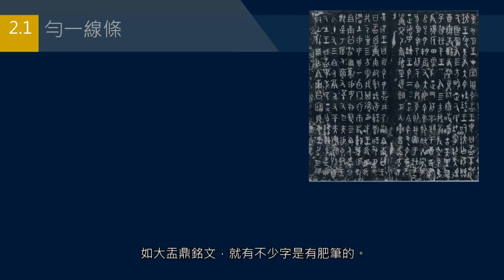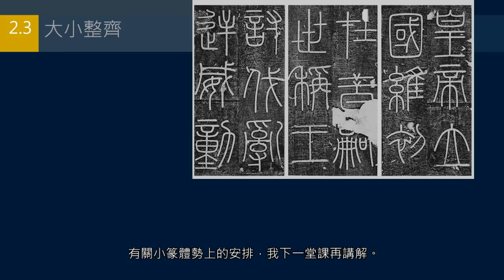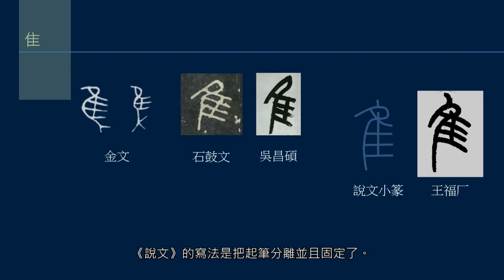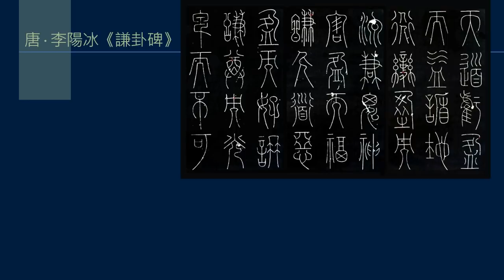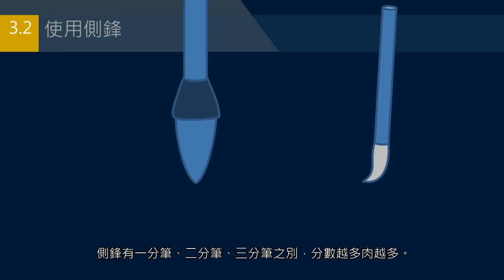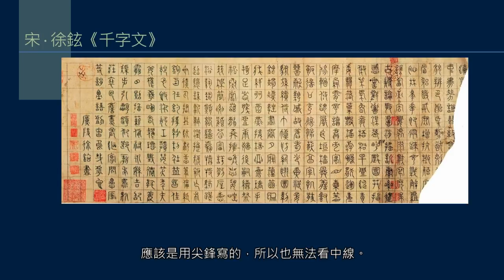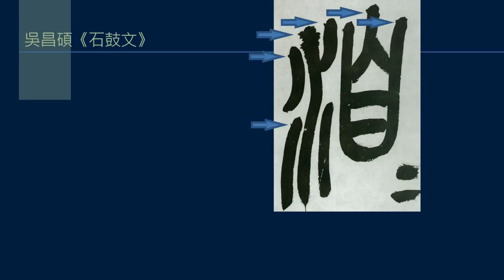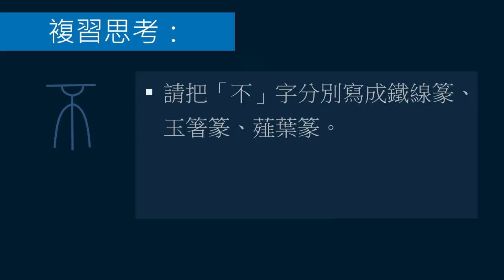黃簡講書法：五級課程篆書12─小篆2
這堂課講兩點，一是小篆有什麼特點，二是寫小篆的筆法。

小篆特點有四：勻一線條，固定部首，大小整齊，簡化結構，

小篆的筆法，可分為用尖鋒寫或側鋒寫。尖鋒寫線條很細，於是有鐵線篆。側鋒寫加點肉，如筷子粗細稱為玉箸篆。如果收筆出鋒，這是薤葉篆。

鐵線篆、玉箸篆和薤葉篆，可以說是寫小篆的藝術創作。